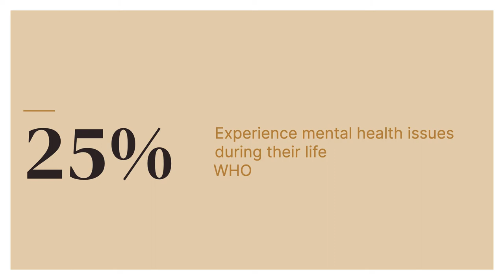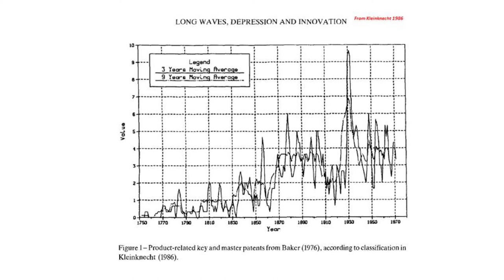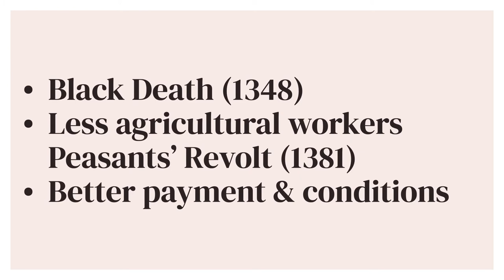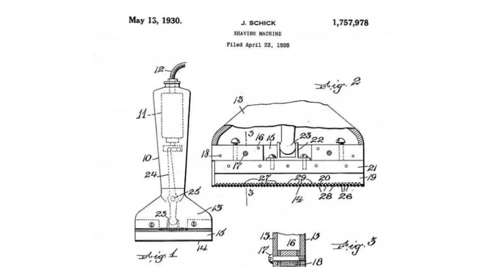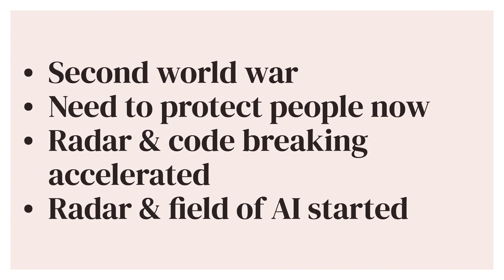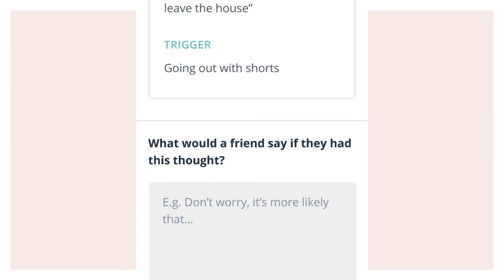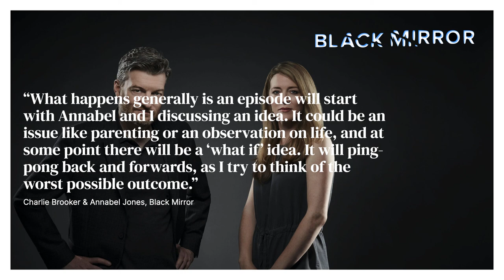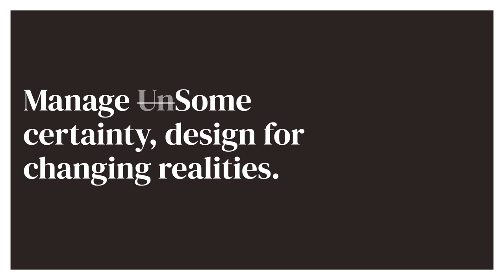Uncertain Times as Drivers of Innovation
In history big historical shifts and uncertain periods like wars and pandemics have been hotbeds of innovation. In this session we will not only go through lessons from history, but how going forward we can manage uncertainty and innovate using future scenarios and with tools including AI we have at hand now.

Presented at UX Strat 2021.